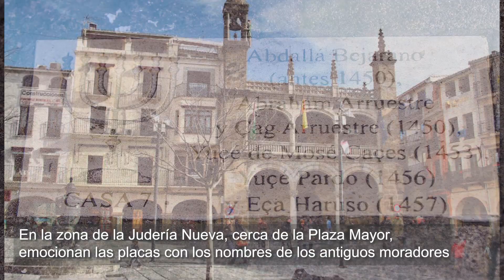La Judería de Plasencia en 1 minuto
Descubre la herencia sefardí de Plasencia con este vídeo de la Red de Juderías de España.